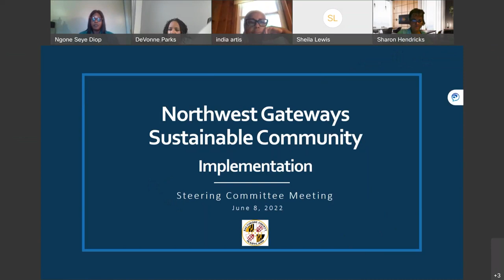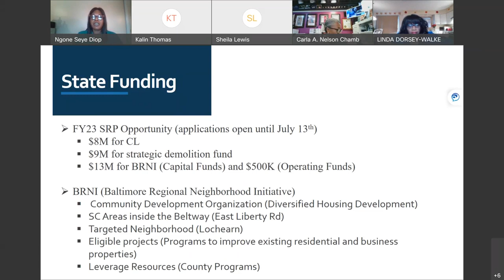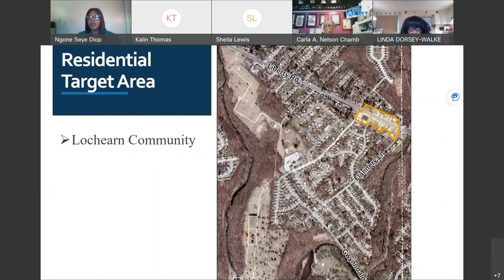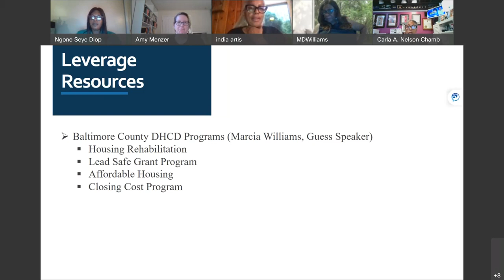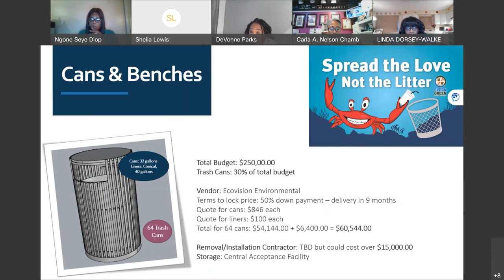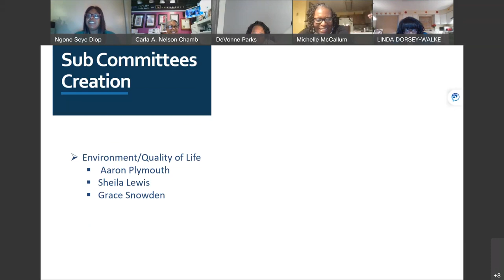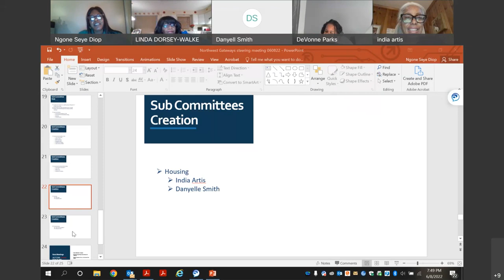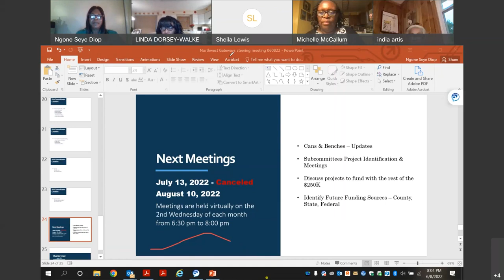Northwest Gateways Steering Committee Meeting, June 8, 2022